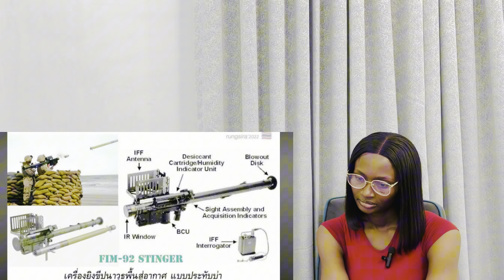2529 ย้อนเหตุปะทะชายแดนไทย–เวียดนาม สมรภูมิช่องบก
2529 ย้อนเหตุปะทะชายแดนไทย–เวียดนาม สมรภูมิช่องบก

งคราม3รุม1 เหตุปะทะชายแดนไทย–เวียดนาม สมรภูมิช่องบก

เหตุปะทะชายแดนไทย–เวียดนาม หรือเรียกว่า สมรภูมิช่องบก เกิดขึ้นเมื่อกำลังทหารเวียดนามบุกเข้ากัมพูชาเมื่อวันที่ 25 ธันวาคม พ.ศ. 2521 เพื่อล้มล้างระบอบเขมรแดง กำลังทหารกัมพูชาส่วนใหญ่ได้อพยพมาอยู่ทางด้านตะวันตกและตะวันตกเฉียงเหนือของประเทศที่ติดกับชายแดนไทย โดยมีกลุ่มชาวกัมพูชาที่ต่อต้านการยึดครองของเวียดนามอยู่ 3 กลุ่ม คือ กลุ่มกัมพูชาประชาธิปไตย (Democratic Kampuchea) หรือกลุ่มเขมรแดงของพล พต และเขียว สัมพันธ์ มีสมาชิกประมาณ 40,000 นาย มีฐานที่ตั้งอยู่บริเวณพนมกระวันและบริเวณตะวันตกของจังหวัดพระตะบอง กลุ่มแนวร่วมปลดปล่อยชาติเขมร (Khmer People’s National Liberation Front - KPNLF) ภายใต้การนำของซอนซาน มีสมาชิกประมาณ 4,000 นาย และกลุ่มพรรคฟุนซินเปก (Front d"union national pour un Cambodge independant, pacifiaue et cooperatif - FUNCINPEC) ภายใต้การนำของสมเด็จนโรดม สีหนุ การที่กลุ่มต่อต้านทั้งสามกลุ่มนี้มีฐานกองกำลังใกล้กับชายแดนไทยเพื่อเป็นง่ายต่อการหลบหนีเมื่อกำลังเวียดนามบุกเข้ามา กำลังกัมพูชาก็หลบหลีกเข้าสู่ดินแดนไทย ในการนี้เวียดนามเห็นว่าไทยยินยอมให้ชาวกัมพูชาฝ่ายต่อต้านใช้พื้นที่เป็นที่หลบหนีและคุ้มกันการโจมตีของกำลังเวียดนามและกำลังของเฮง สัมริน